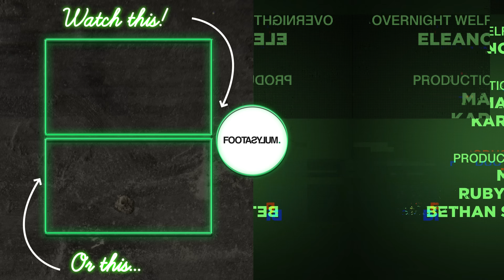Danny Aarons mocks Tennessee in Locked In jail! |Locked In season 4 ep 2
Tap on each housemate and shop their looks from ep 1

10 creators living together, competing against each other - things are going to get messy.